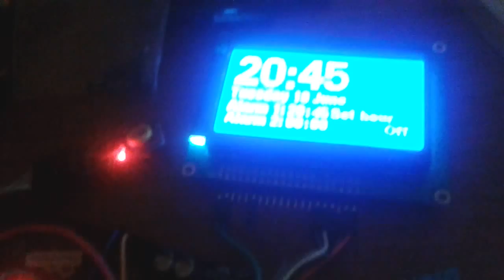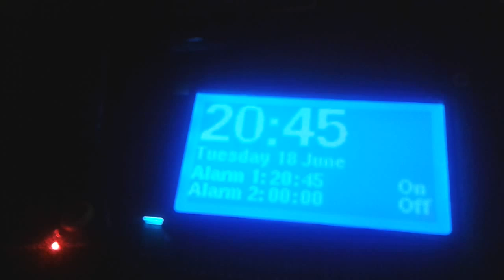Arduino alarm clock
Started a new project: an Arduino alarm clock. Using a cheap 128x64 lcd, DS3231 RTC and 5 buttons. Plan is to integrate a VS1053 MP3 module and SD card. So when the alarm goes off an MP3 starts to play.